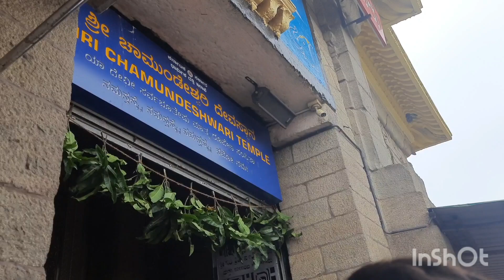Surprise Birthday party celebration | Birthday party vlogs | Birthday celebration pooja & party 🥳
Hello guys welcome back on my youtube channel swatiom incredible today I am going to shareSurprise Birthday party celebration | Birthday party vlogs | Birthday celebration pooja & party